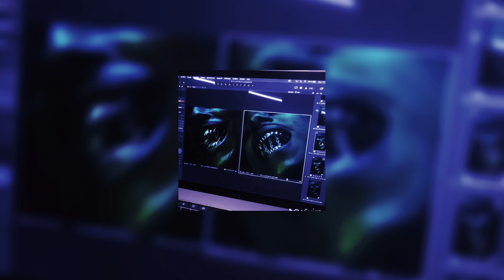Marvin dark - picture this (sped up)